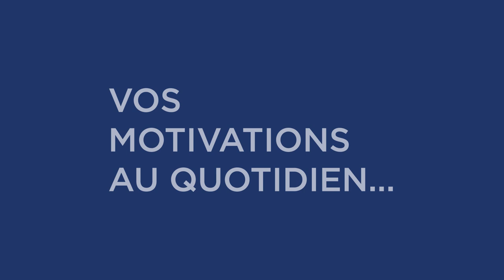[Témoignage Handicap] Jean-François Ducay, champion handisport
A l’occasion de la semaine du Handicap l’EFS Nouvelle-Aquitaine donne la parole à un sportif de haut niveau handisport, Jean-François Ducay (Pongiste - Champion paralympique tennis de table – Médaille d’or au JO de Rio – 2016). Il nous partage son parcours, ses motivations, ses succès, autant de messages plein de sens pour nos équipes.